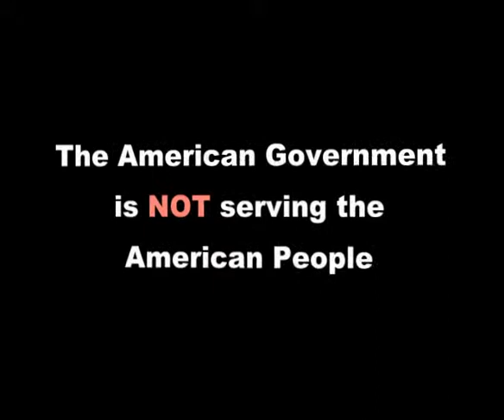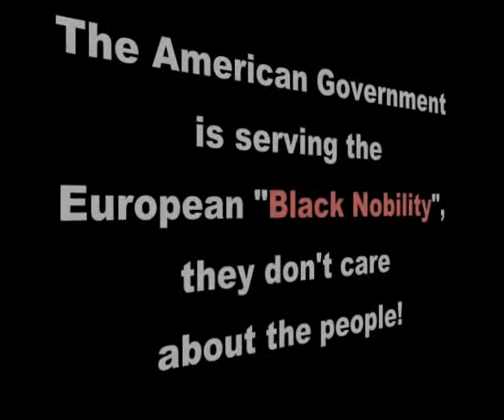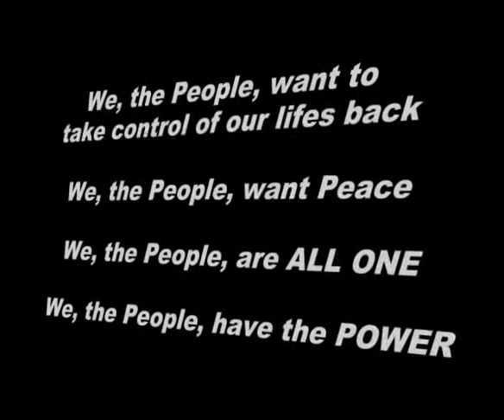Time to wake up!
Watch the Vid & think for yourself!